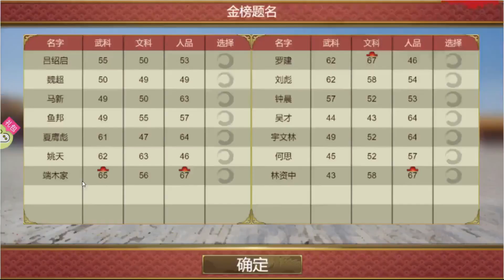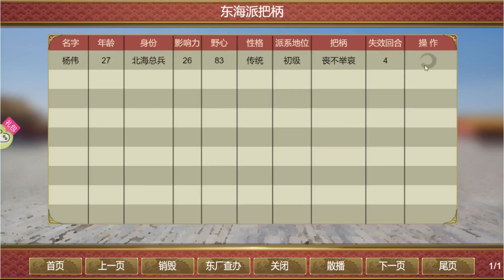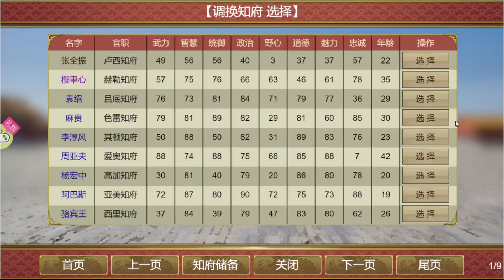皇帝成长计划：楚河与波斯血战，掠夺金发碧眼美女